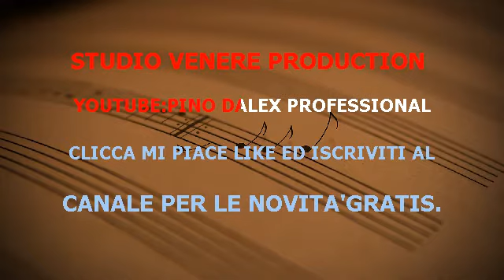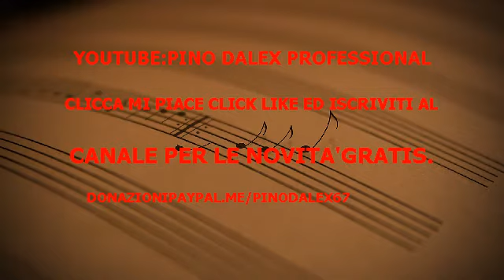EYE IN THE SKY TONALITÀ UOMO ALAN PARSON PROJECT (FOR MAN) (NO TEXT) BASE KARAOKE BELLISSIMA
EYE IN THE SKY TONALITÀ UOMO ALAN PARSON PROJECT (FOR MAN) (NO TEXT) BASE KARAOKE BELLISSIMA REALIZZATA CON SUONI DA ME ARRANGIATI CLICK LIKE ED ISCRIVITI AL CANALE PER LE NOVITA GRATIS. DONAZIONI